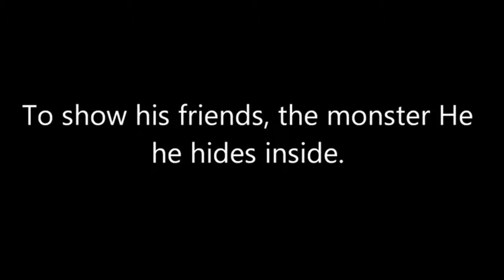Tate VII sick Triples!